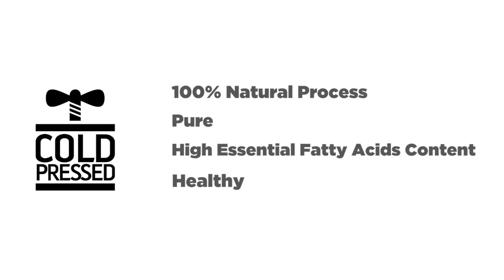Zade Vital - Wheat Germ Oil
PRESERVE NATURE’S BEST: The difference is in the power of the Zade Vital seed: 100% cold-pressed under GMP standards, to preserve the natural benefits, minerals and properties found in wheat germ.
ENERGY & ANTI-AGING: Commonly used as a natural energy source, wheat germ oil is rich in essential fatty acids and vitamin E in particular, and is helpful in delaying the effects of aging and supporting the immune system.
CARDIO HEALTH: Contains Octacosanol and Policosanol which help optimize cardiovascular functions and support normal blood cholesterol levels.